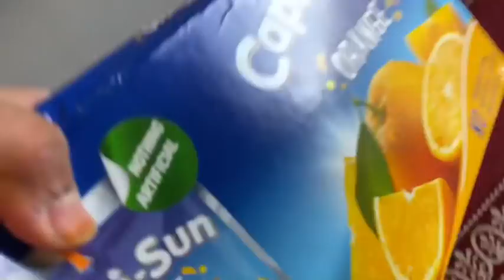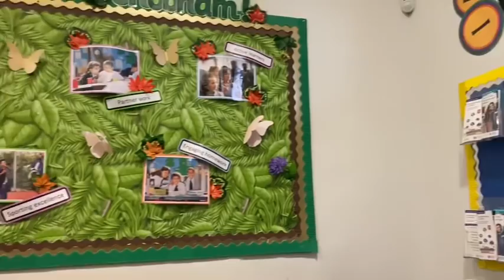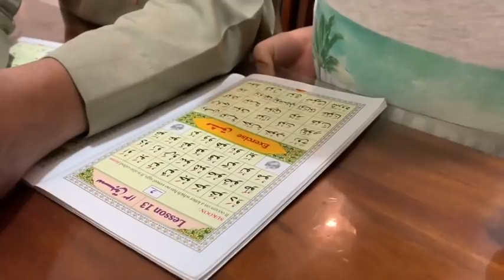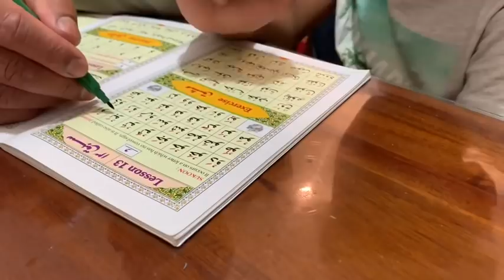Bangladeshi mum London😍vlog-165/Grammar school admission / London / Bexleyheath/southern sea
Teacher
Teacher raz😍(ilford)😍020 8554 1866